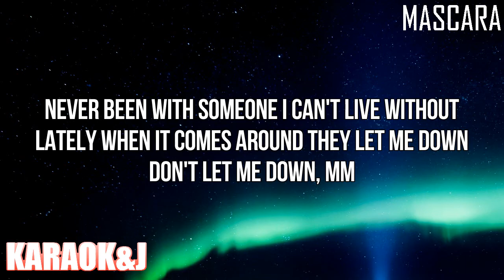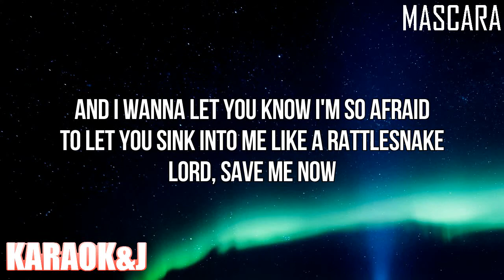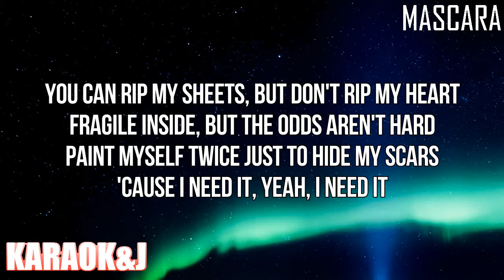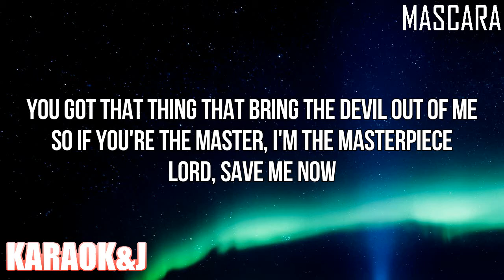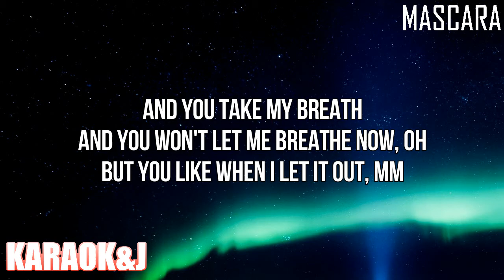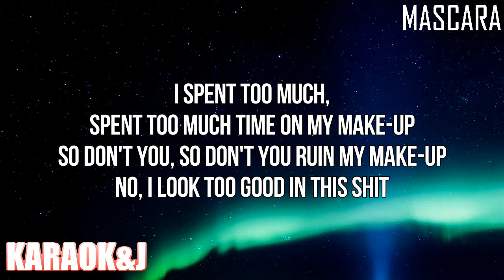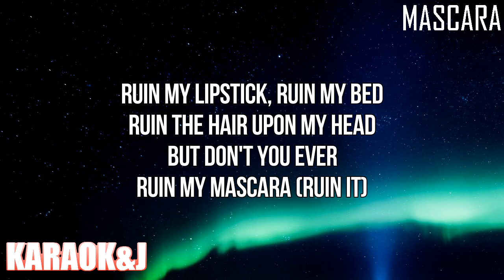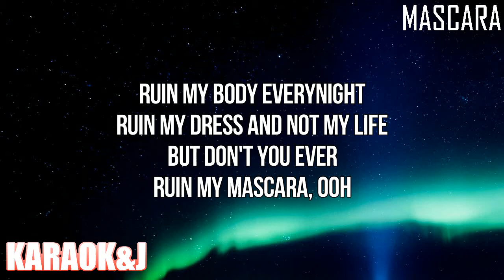Mascara - Niykee Heaton (Instrumental Karaoke) [KARAOK&J]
Niykee Heaton - Mascara (Karaoke Version)

Watch the Karaoke Video of the song "Mascara" by "Niykee Heaton" made by KARAOK&J.